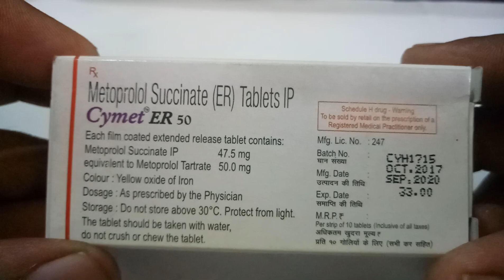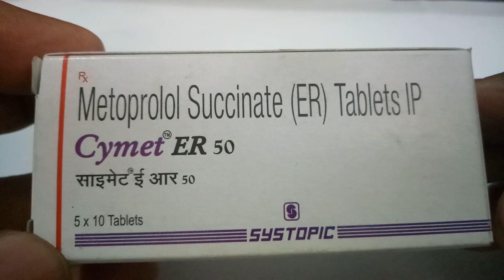Cymet ER 50 Tablet : Uses, Price, Side Effects, Composition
Cymet ER 50 Tablet : Uses, Price, Side Effects, Composition   Cymet ER 50 Tableticon
Systopic Laboratories Pvt Ltd
Composition for Cymet ER 50 Tablet
Metoprolol Succinate (50mg)
iconPrescription Required
Primary uses of Cymet ER 50 Tablet
Chest pain (Angina), Heart failure, High blood pressure
Potentiallyunsafewith
iconAlcohol
MRP₹33₹3.3/Tablet ER
10 tablet er in 1 strip
Medicine Overview
In Depth Information
Patient Concerns
Medicine Overview of Cymet Tablet ER
uses
Uses of Cymet Tablet ER
Cymet ER 50 Tablet is used in the treatment of chest pain (Angina), heart failure and high blood pressure.
uses
Cymet Tablet ER side effects
Common
Side Effects of Cymet are Fatigue, Headache, Slow heart rate, Dizziness, Stomach pain